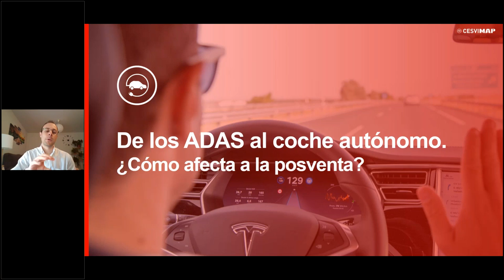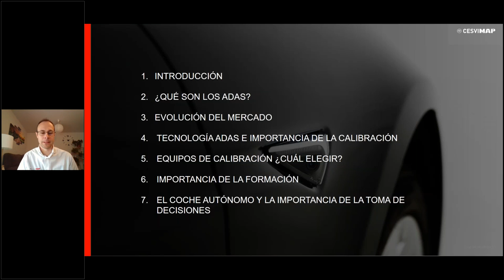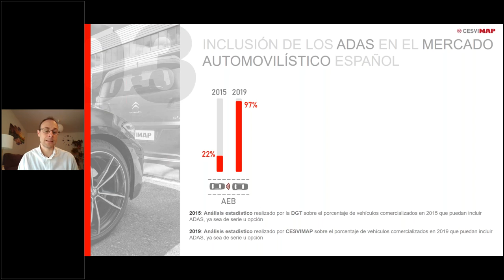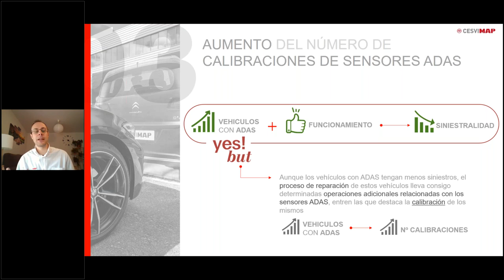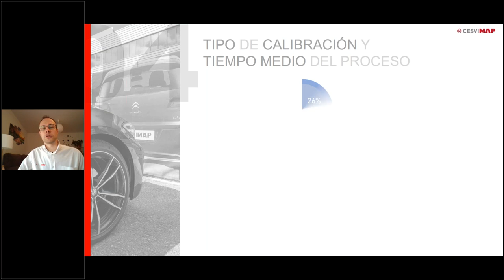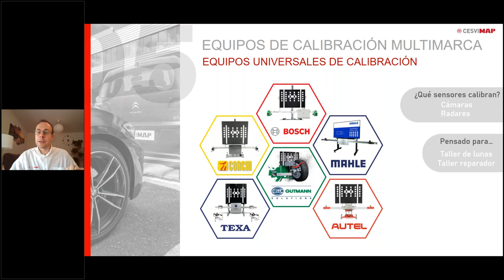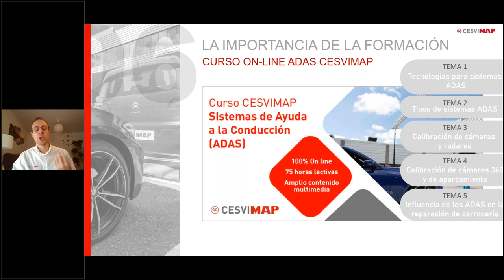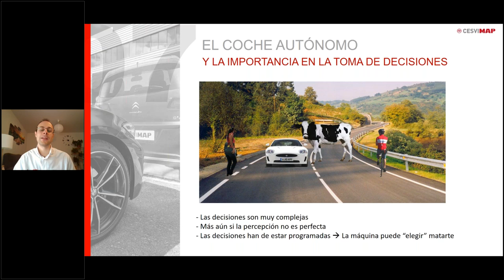De los ADAS al cocheautónomo. ¿Cómo afecta a la posventa?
Los vehículo incorporan cada vez en mayor medida los sistemas de ayuda a la conducción ADAS. Aunque tengan menos siniestros, el proceso de reparación de estos vehículos lleva consigo determinadas operaciones adicionales, entren las que destaca su calibración. CESVIMAP explica las características de estos sensores, equipamiento, etc.